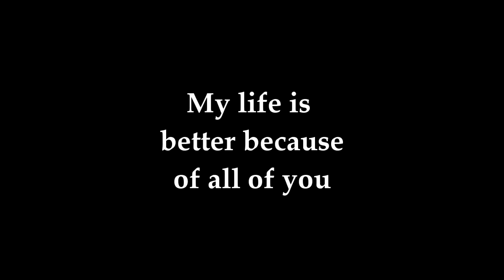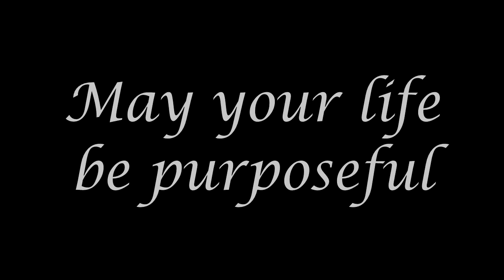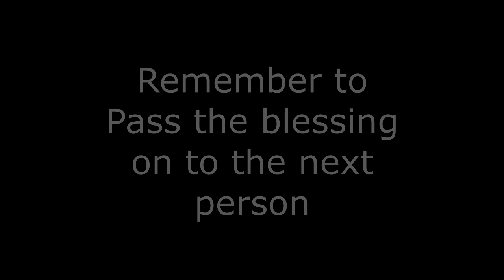Thank you all for Blessing me.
Thank you all for blessing me on my birthday, hope to bless all of you as well. We are all called to help one another.